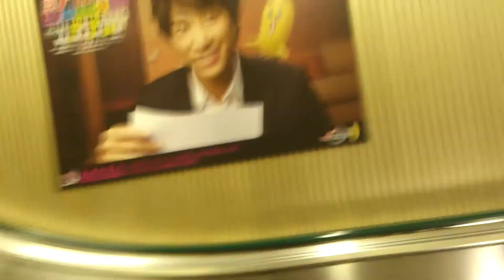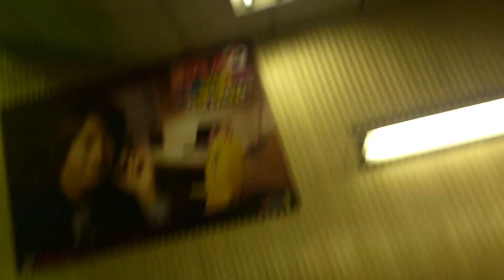トーキョーライブ22時 明治神宮前駅ポスター(往復)